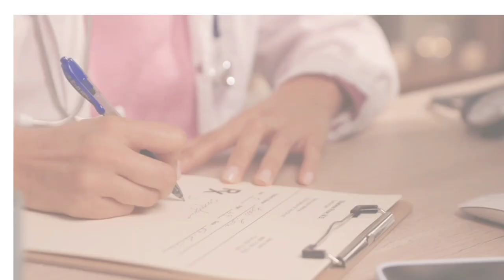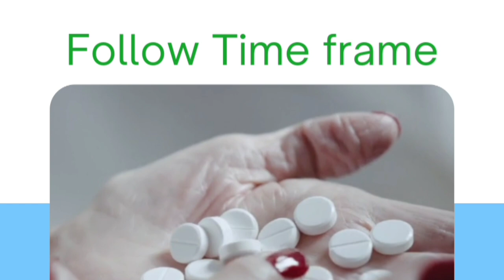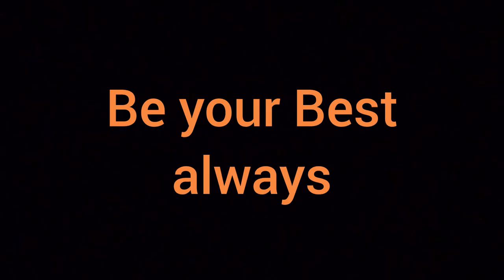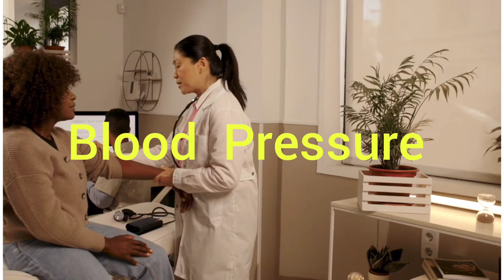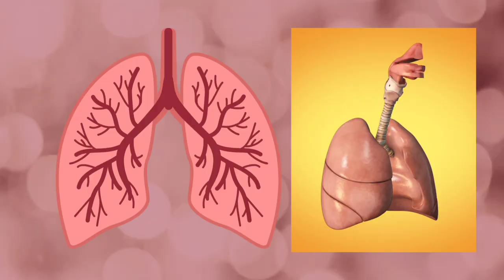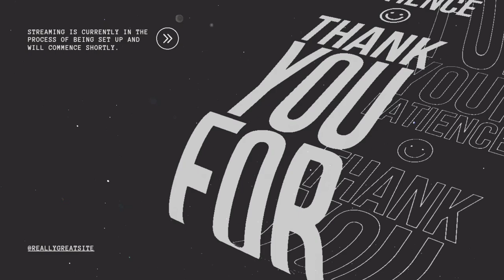Revealing the secrets of chronopharmacology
chronopharmacology pharmacology
Unveiling the Power of Timing: Chronopharmacology Explained

meaningGeneral pharmacology, pharmacology VIth Semester, pharmacy, pharmacistnurseschronopharmacodynamics nursing school biology pharmacology 6th semester, GPAT, health, newsbiological rhythms.

Ever wondered why your morning coffee gives you a bigger jolt than your afternoon cup? It turns out, our bodies have a built-in clock that affects how medications work!

This video dives into the fascinating world of chronopharmacology, the science of how timing impacts the effects of drugs.

Here's what you'll learn:

What is chronopharmacology and why is it important?
How our internal body clock (circadian rhythm) influences medication effectiveness
Exploring the two key areas of chronopharmacology: chronopharmacokinetics and chronopharmacodynamics
Examples of how timing medication can improve treatment outcomes and reduce side effects
The future of chronopharmacology and personalized medicine

Whether you're a curious science enthusiast or someone who takes medication regularly, this video will shed light on the power of timing for optimal health!

In the comments below, let us know what medications you're curious about and if timing might play a role.